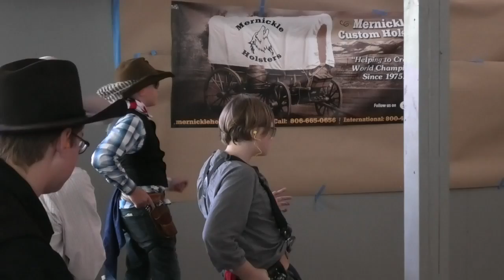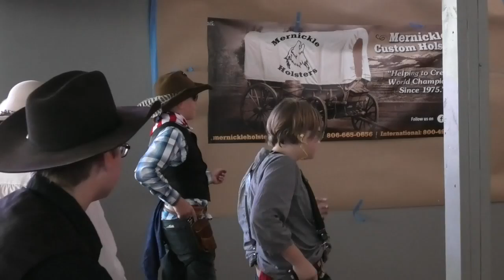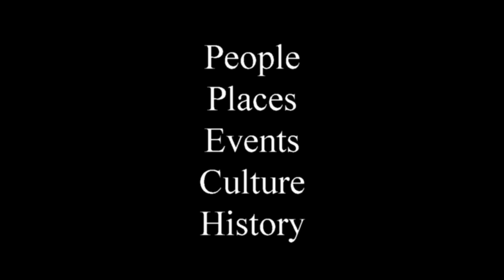Junior Fast Draw Championship - 2020 CFDA US National Championship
The Southern Territorial Championship, Texas State Championship, and U.S. National Championship finals were held at the Big Texan Steak Ranch & Brewery in Amarillo, Texas June 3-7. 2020.

The location was in a large tent behind the restaurant and powerful fans were used to provide some cooling during the hot days. So there is a lot of fan noise in the audio and the rest of the videos recorded during the events. The location was difficult to record in due to the place being rather crowded at times so I attempted to grab the best locations I could claim for a good view.

I recommend a visit to the Cowboy Fast Draw Association' (CFDA) website if you are interested in finding out more about this sport. It is certainly new to me! If you are interested in getting involved, the website has lots of videos about the rules, guns, ammo. local clubs and a lot more!